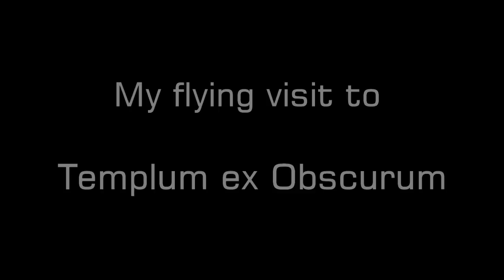My Flying Visits - Templum ex Obscurum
Just another  "must see" SIM in Second Life